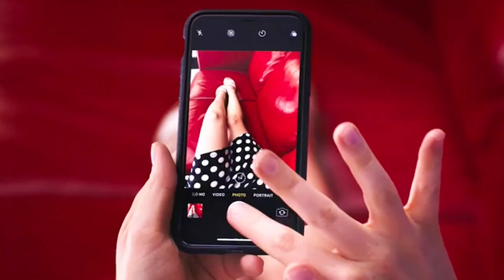Baby Bottle Pop, Flarecraft, and more | Commercial Boys #16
The boys finally check their inbox and examine commercials sent in by our fans, who we hate now for some reason.